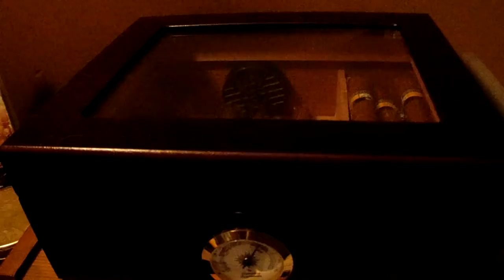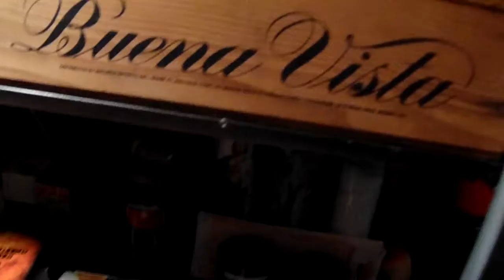My ONE guilty pleasure I'll probably stop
I stopped DRINKING  a while back, NEVER... EVER   smoked cigarettes.. but maybe "TOYED" on  CIGARS. I fooled myself and ordered  A COUPLE times from 2 different places, I "PERSONALLY" feel I found a  REASONABLY  place, THOMPSON CIGAR, I felt their  prices  FOR THE ITEM was a bit MORE reasonable. I had put a video showing the 16 I recently received, THEN SAW MY ADDRESS ON the AFFIDAVIT  on it.. so I shot this. More likely than not I'll probably  STOP, though I bitch I can't afford things... and this MAKES ME A FOOL for that.